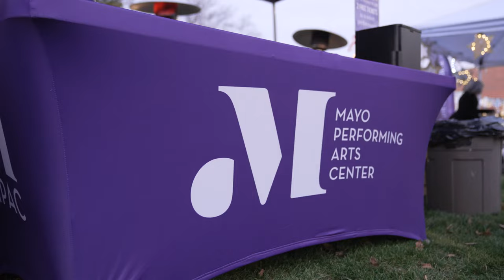Theatre of Light 2022: Mayo Performing Arts Center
The Theatre of Light, Mayo Performing Arts Center's Winter celebration, took place on December 4, 2022 at Vail Mansion Plaza!

The universal symbol of light illuminated the rich cultural diversity of our community when Mayo Performing Arts Center transformed the Vail Mansion Plaza into a “Theatre of Light." A curtain of stars and lights welcomed the community onto the Vail Plaza as specially lit magical winged dancers and an enchanted winter creature roamed about in dazzling colors. The MPAC teen Performing Arts Company provided entertainment along with percussionist Emedin Rivera and local dance group The Unity Steppers!

Mayo Performing Arts Center, a 501(c)(3) nonprofit organization, presents a wide range of programs that entertain, enrich, and educate the diverse population of the region and enhance the economic vitality of Northern New Jersey.

We are located at 100 South Street in Morristown, NJ 07960.